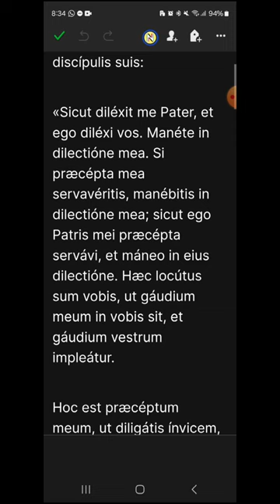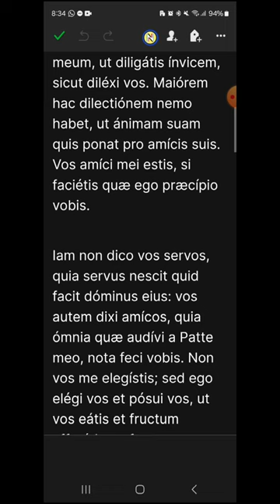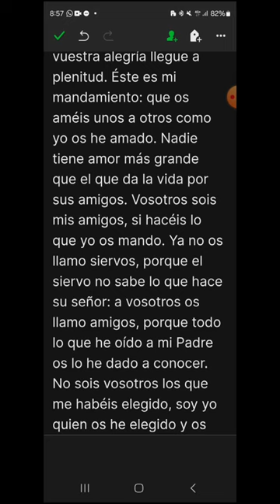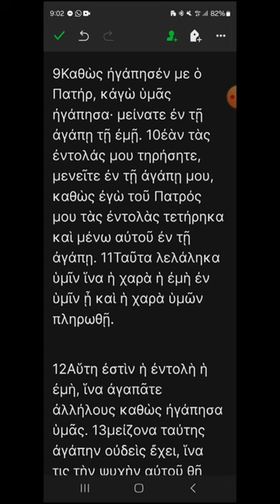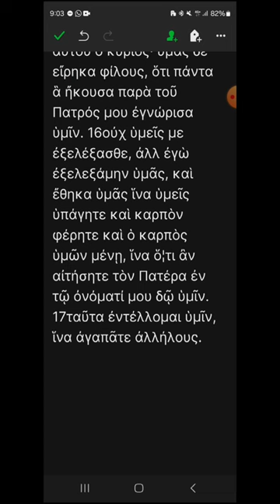smti - Juan 15, 9-17 - EVANGELIO DEL DÍA en Latín, Español y Griego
FIESTA DE SAN MATÍAS, APÓSTOL
00:21 Latín
02:01 Español
03:19 Griego